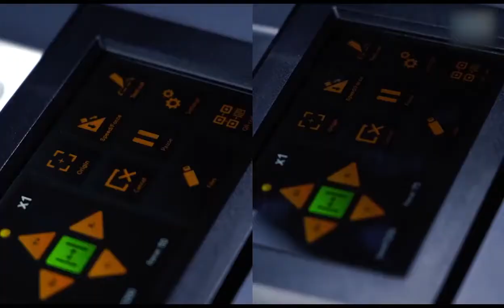Vulcan sheet cutter SC-350 video made by Plastitech.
Does the Vulcan SC-350 sheet cutter worth for you to pay?
1, Sheet feeding and marks detecting time, less than 7 seconds
2, QR code, mix different jobs is fine, both of online and offline
3, Up to 200 sheets (up to 40 mm)
4, Max. speed at 1200 mm/s (10 to 1200 mm/s )
Please contact your local distributors for more details, thanks.